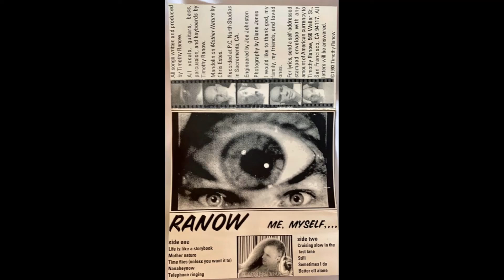RANOW - "Cruising slow in the fast lane"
from "ME, MYSELF..."
self-released cassette
1993